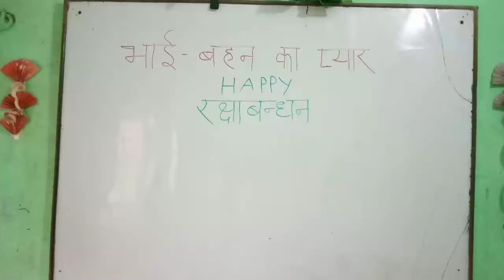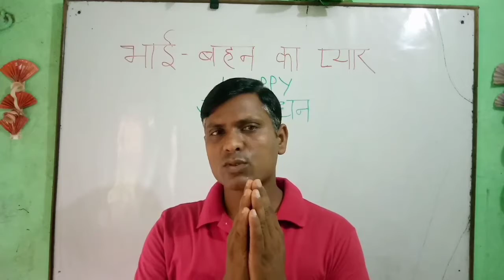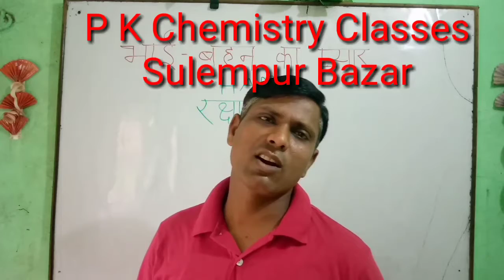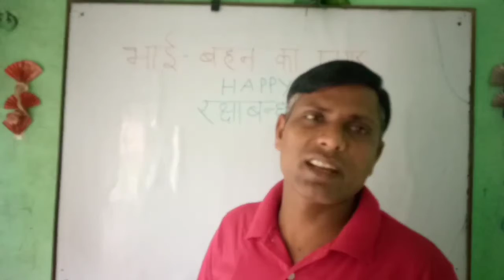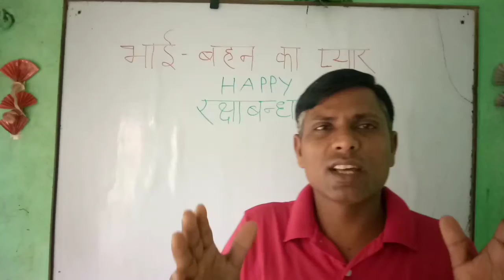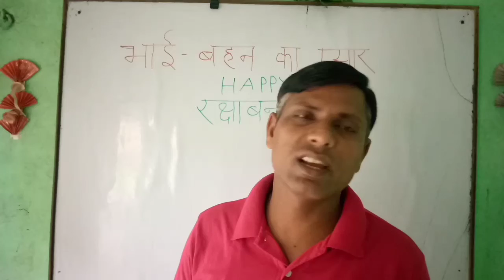P K Chemistry classes Happy Raksha Bandhan